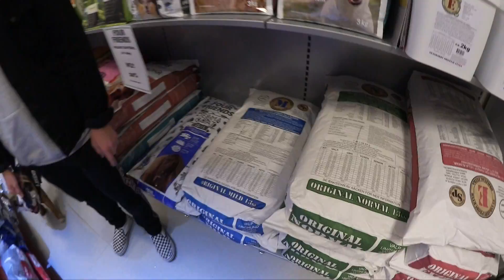En dag med Greger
Vill du ställa en fråga anonymt? :)

GOOD2KNOW:
Vi är ett sambopar, 20 & 22 år gamla.. bosatta i Alingsås med våra tre hundar Anton, Tyson och Greger :)

Ni kan även följa oss:
★ ANTONS INSTAGRAM: anton_frenchie
★ TYSONS INSTAGRAM: farbror_tyson
★ GREGERS INSTAGRAM: greggogreger

Ibland kör jag även med min Canon legria mini, som inte finns på marknaden längre tyvärr..
För action/vattenklipp osv: Gopro Hero5 Black